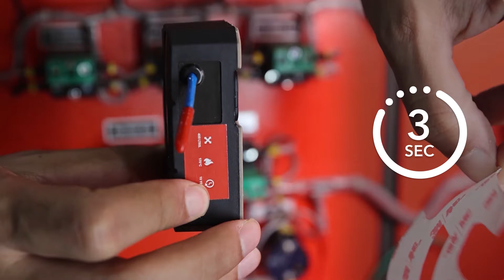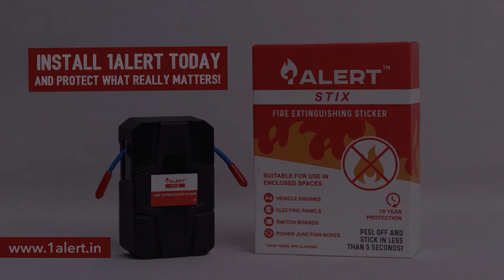1Alert Stix PLUS -Fire Extinguishing Sticker (400L)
First of its kind, 1Alert Stix is an aerosol-based sticker with the ability to automatically detect and extinguish early stage fires, set by short circuits or other electrical faults, within enclosed spaces (Rated for a capacity of 400 ltrs).